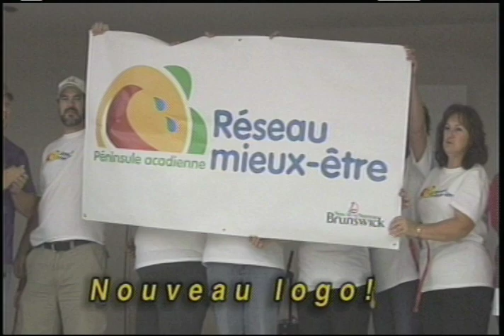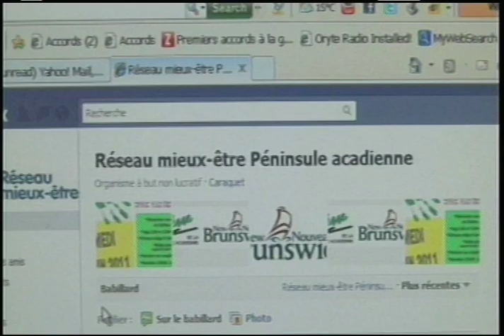Réseau mieux-être Péninsule acadienne- Célébrons nos succès !!!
Le Réseau mieux-être Péninsule acadienne est fier de vous présenter: Célébrons nos succès !!!  Voici un montage vidéo qui englobe les activités présentés par le RMEPA d'octobre 2010 à juin 2011.  Merci aux bénévoles, commanditaires et tous les gens qui se sont déplacés pour célébrer le mieux-être !!!  Vous êtes la source d'inspiration, l'énergie et le succès qui contribuent à faire de la Péninsule acadienne un endroit où il fait bon vivre pour tous et toutes !!!

Un merci très spécial à Louise Vautour Goguen pour la musique !!!